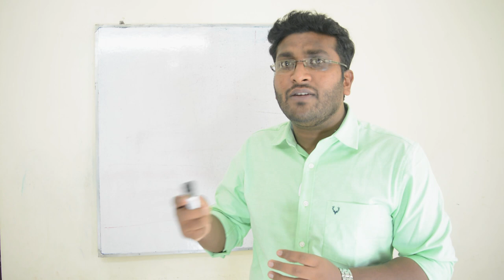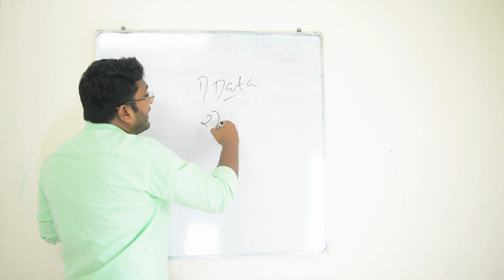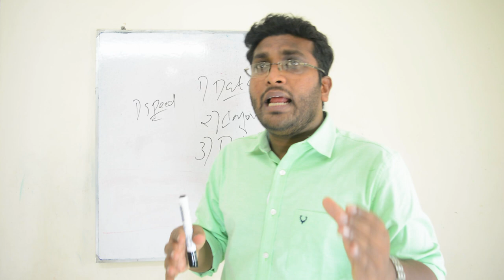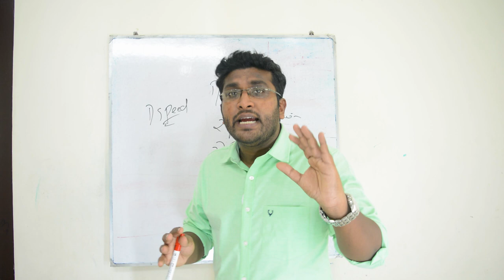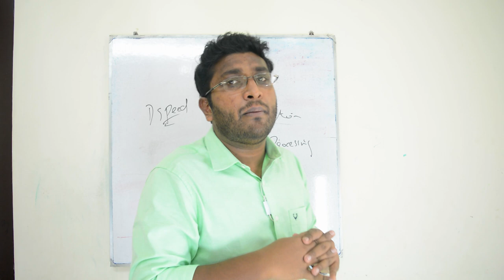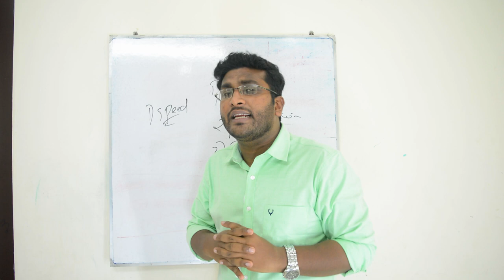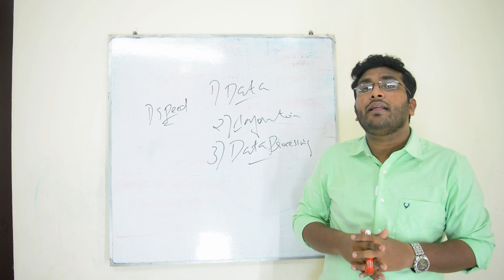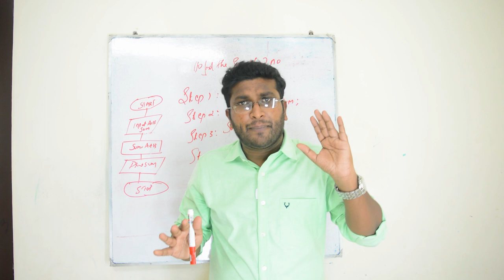Plus One Computer Application Quick Revision part-1 !!!!!!!! 100 % sure questions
This Video Includes  Scert  Based Plus One Computer Application Quick Revision . This Video Consist of Following Chapters
Chapter 1 Fundamentals of Computers
                2 Components of Computer System
                3-Principle of Programming
For Remaining Chapters Please Comment!